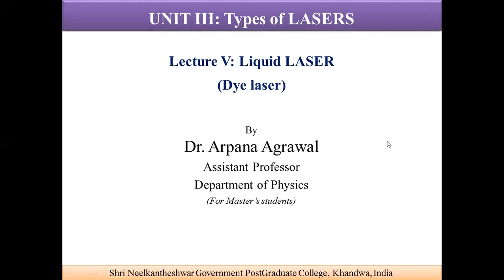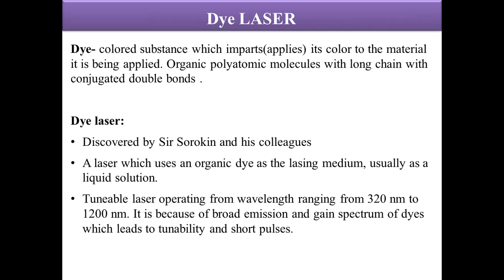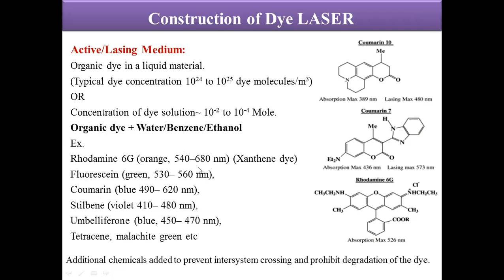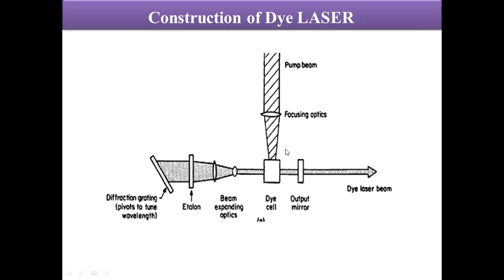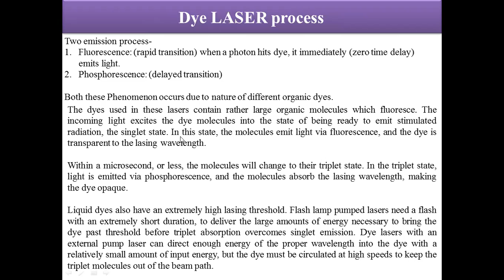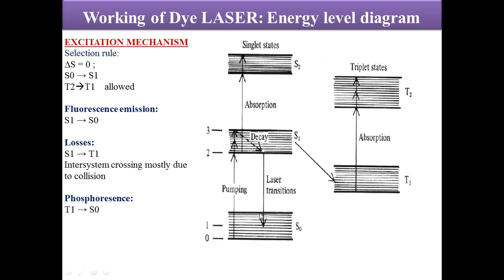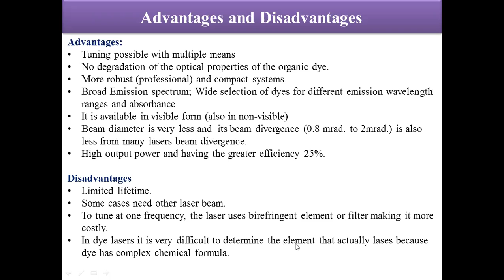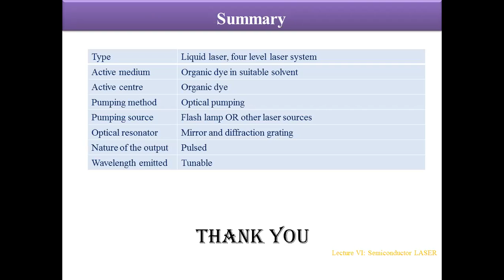Lecture V Dye LASER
This lecture briefly describes the Dye lasers.